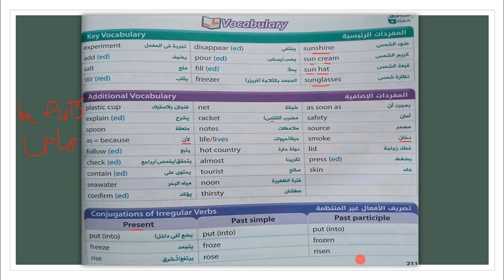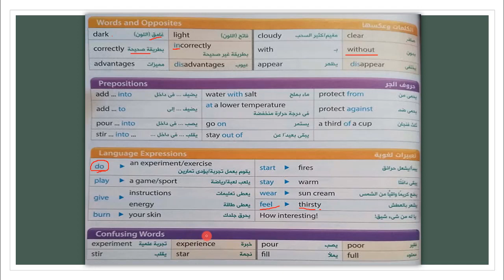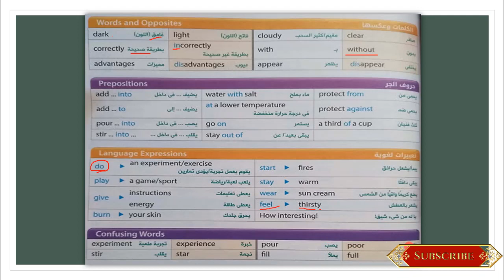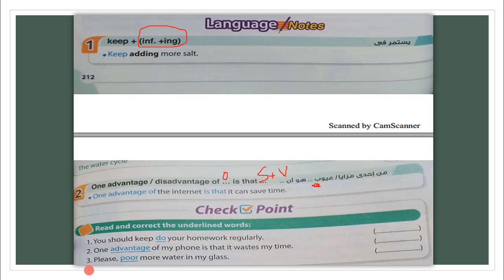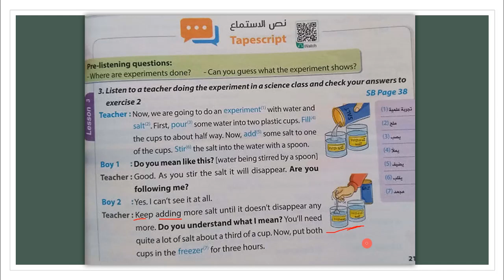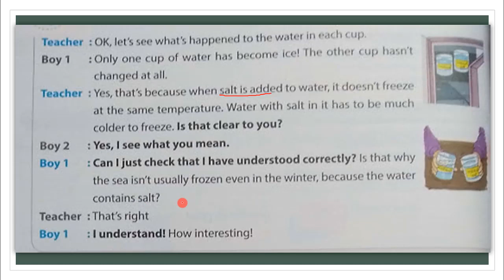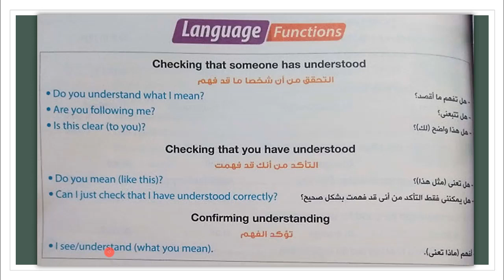انجليزي تانية اعدادي الترم التاني | UNIT 16 | شرح الجزء التاني من الوحدة 16 | lesson 3&4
درس جديد من دروس مادة اللغة الانجليزية للصف الثاني الاعدادي الترم التاني لعام 2019 و اللي هنشرح فيه lesson 3&4من الوحدة 16 و اللي هنشرح فيه الجزء التاني من الوحدة 16
شوكت مسعد